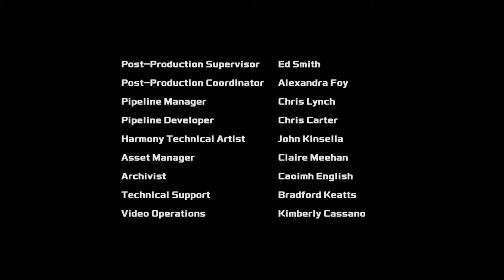Rescue Bots Academy | S01 E02 | Kid’s Cartoon | Transformers Kids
- The Transformers
- The Transformers: The Movie
- Transformers: The Headmasters
- Transformers: Super-God Masterforce
- Transformers: Victory
- Transformers: Zone
- Transformers: Generation 2
- Beast Wars: Transformers
- Beast Machines
- Transformers: Robots in Disguise (2001)
- Transformers: Armada
- Transformers: Energon
- Transformers: Cybertron
- Transformers: Animated
- Transformers: Cyber Missions
- Transformers: Prime
- Transformers: Rescue Bots
- Transformers Go!
- Transformers: Robots in Disguise (2015)
- Transformers: Rescue Bots Academy
- Transformers: Combiner Wars
- Transformers: Titans Return
- Transformers: Power of the Primes
- Transformers: Cyberverse